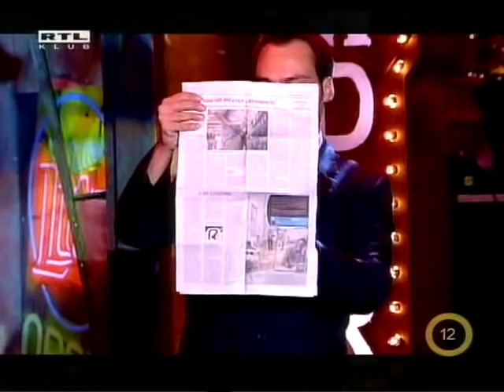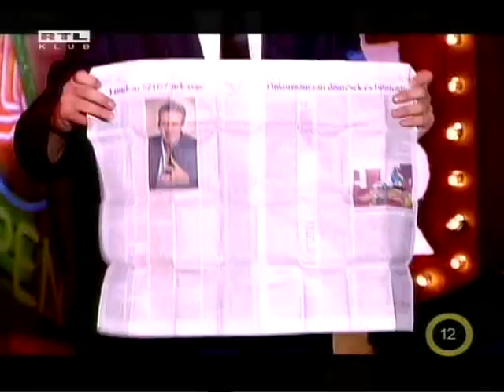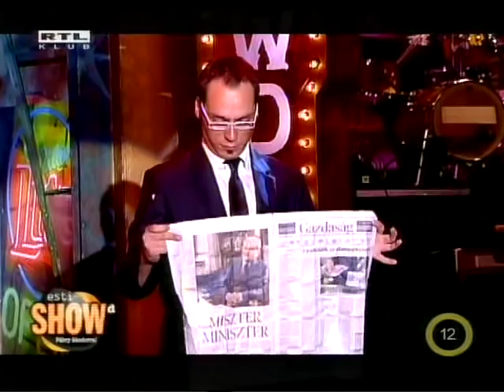Hajnóczy Soma a Fábry Showban 2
Hajnóczy Soma a Fábry Show-ban. Hátha valaki lemaradt róla :-)